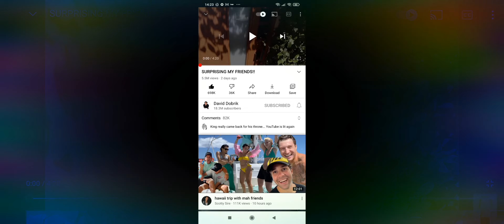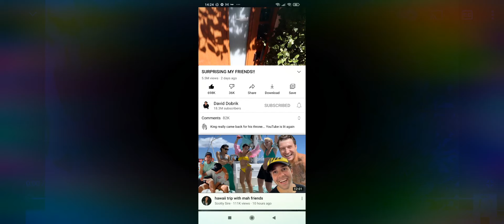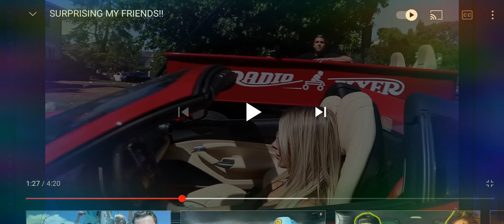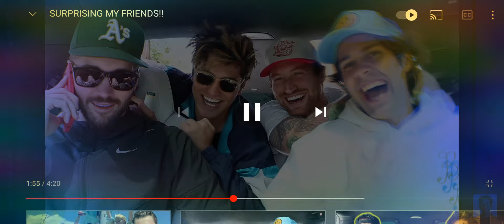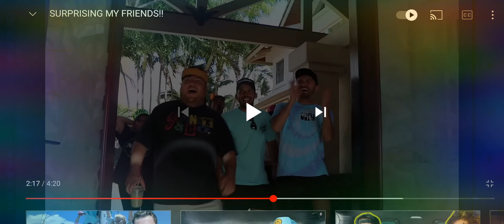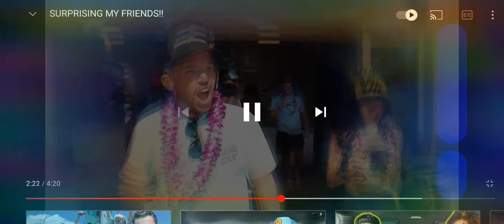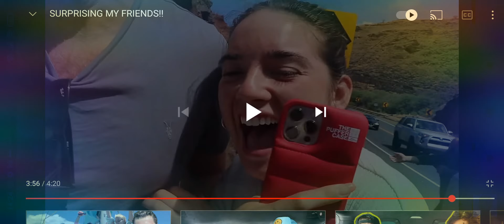He's back!!! David Dobrik ~~ Surprising my friends REACTION 🥳🥳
if ye would like me to react to anything comment on one of my old videos as comments are not working on my new videos yet.